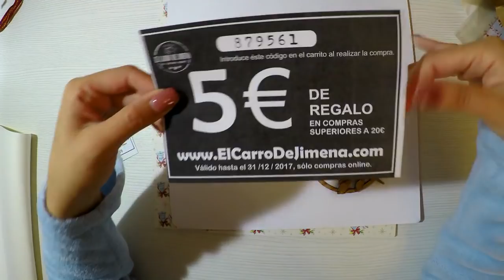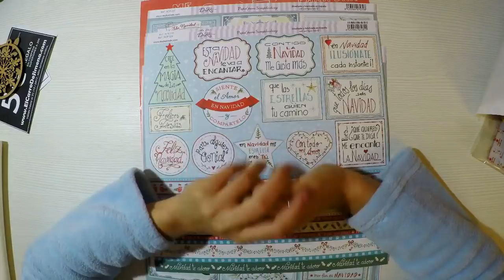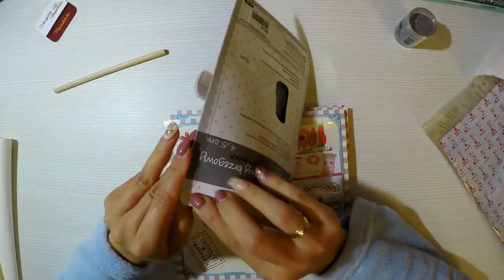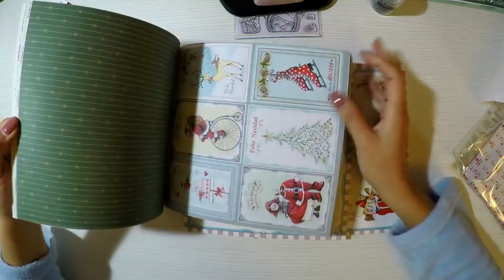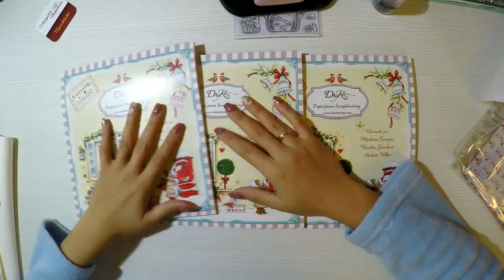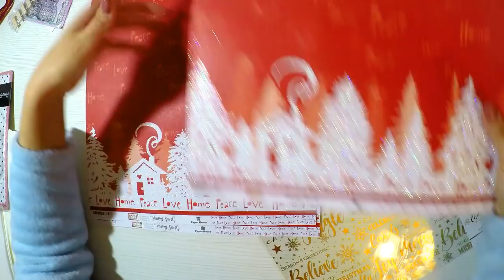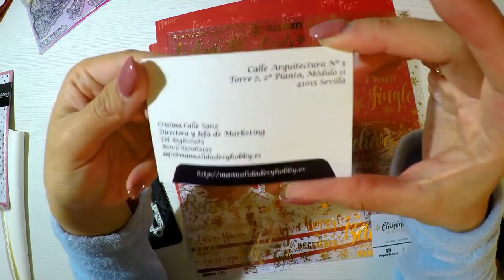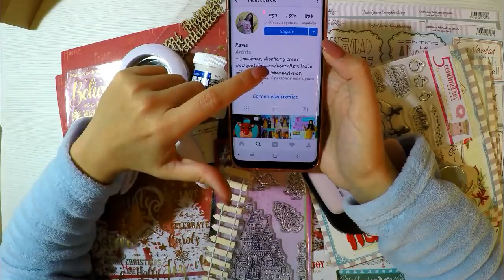Mi experiencia I Feria Handmade Sevilla, Album completo, Compras, Recomendaciones Y Scraperas